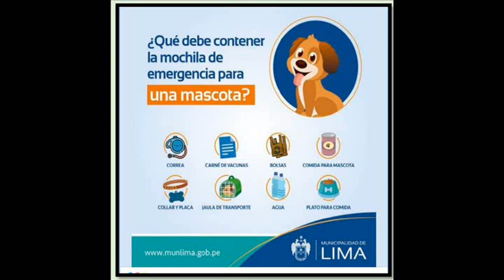MOCHILAS PARA EMERGENCIAS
siempre es bueno tener actualizado nuestra mochila para emergencia